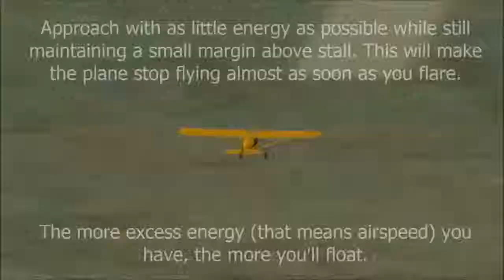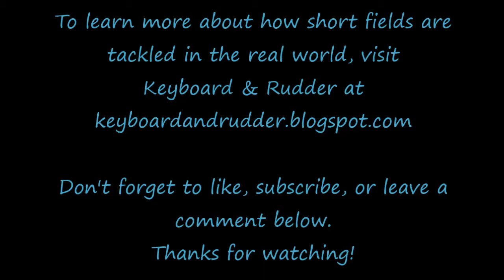Really Short Field Landing Technique ✈ FSX Piper Cub at OH41 and LS93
I have a more detailed discussion of how to nail a short field landing every time

I've been wanting to create a video to show the basic principles of short field landings for quite some time. I happened to be knocking out the FSX "Top Five Shortest Runways" badge again, and as luck would have it, my first attempt at landing at the 280 ft. long Cutler Field (OH41) ended up being almost perfect, so that video has ended up being made sooner than I expected.

This video--along with practice--should help you hit your spot every time, whether it's a real runway or a virtual one. Best of luck, and happy flying!

Flight recorded with FSRecorder, video captured with FRAPS.